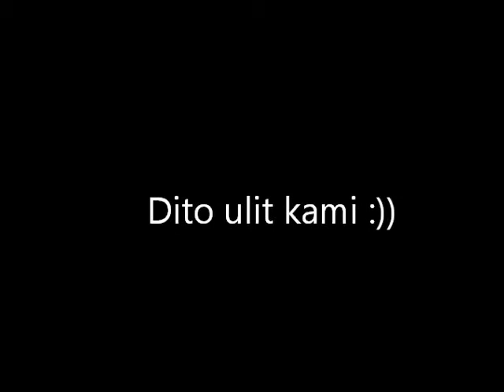Firework sa aming mga utak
pasensya na mga dong at day, ganito talaga kapag bored! :)))))